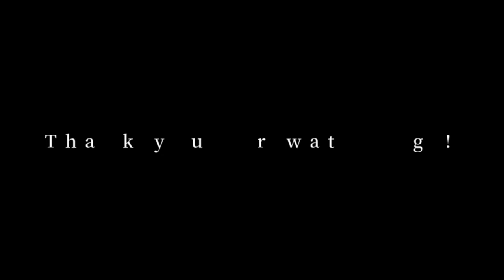【駅名記憶】波音リツが「からくりピエロ」で樺太西線の駅名を歌う。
【概要】
Vocal:波音リツ
Movie:Approximation
Route:久春内→本斗
Line:樺太西線
【素材】
Wikipedia
【備考】
写真はWikipediaから。